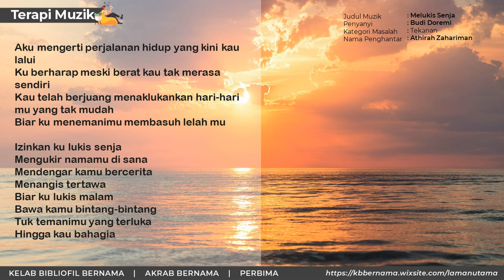Terapi Muzik Siri 17 / 2023